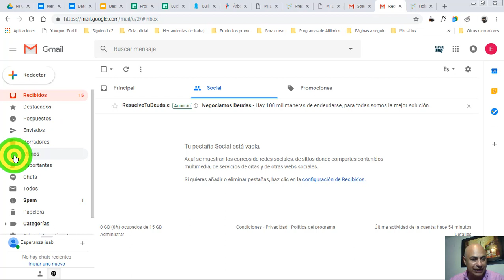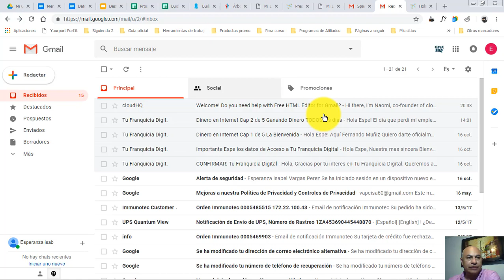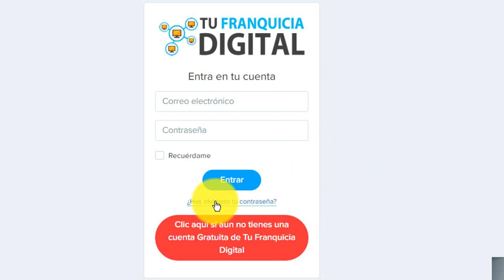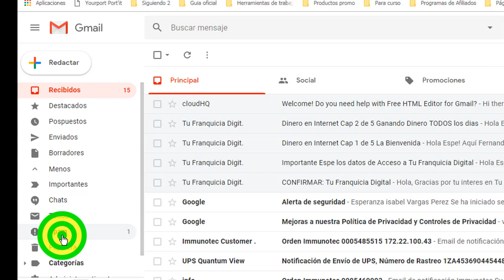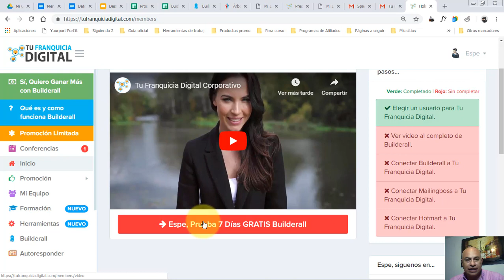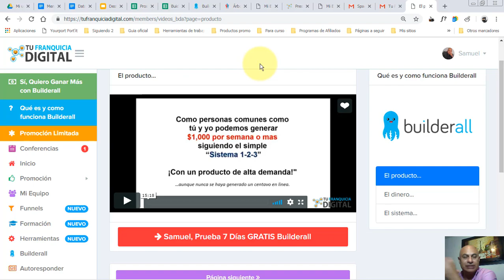Confirmar correo en Tu Franquicia Digital para promover Buiderall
Cómo confirmar tu correo electrónico para ingresar en tu franquicia digital.

también veremos cómo darte de alta en TU FRANQUICIA DIGITAL

Tu franquicia digital es la herramienta que necesitas para promover buiderall